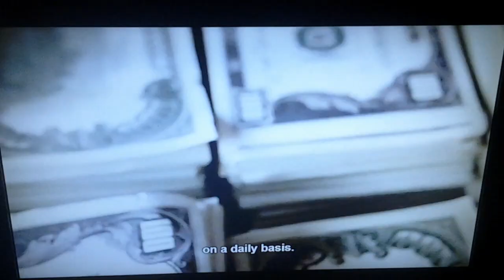DAILY PROFIT ⛄⛄⛄⛄⛄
$1,000+$4,000=$5,000
$80,000+2,500=$188,000,000
6-19-19
16 TON SEIZED PHILADELPHIA PORT
STREET VALUE $1 BILLION